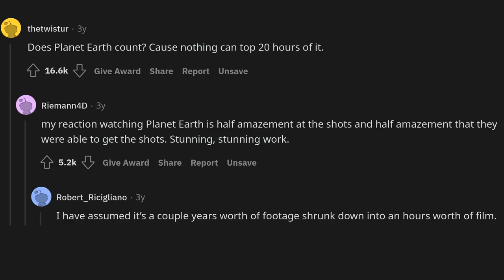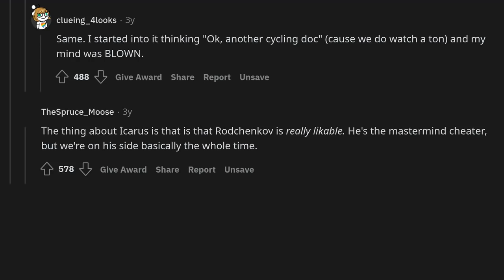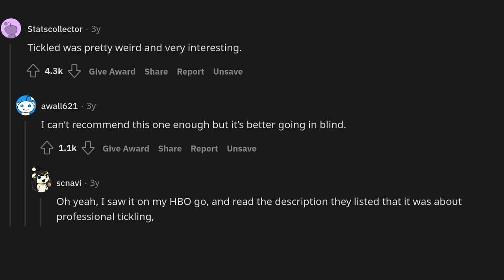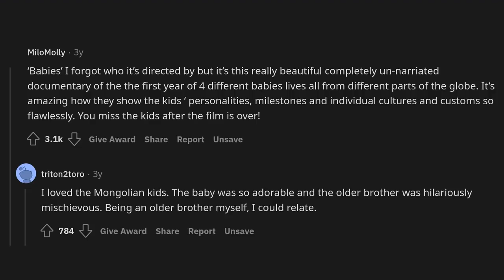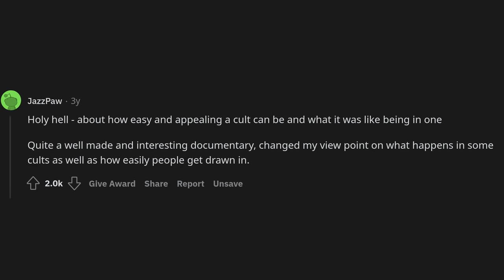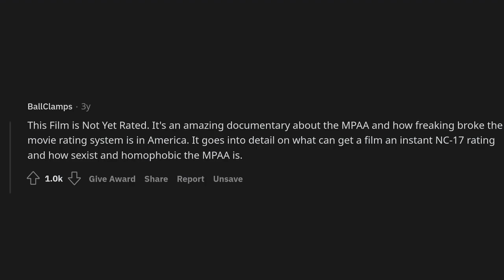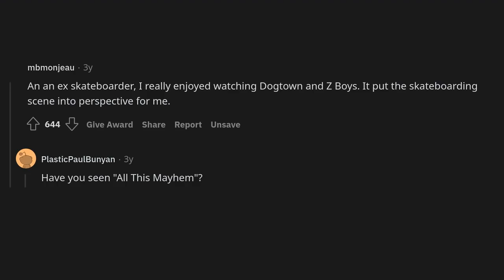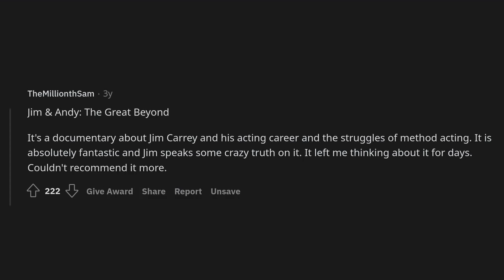What is the most interesting documentary you've ever watched?